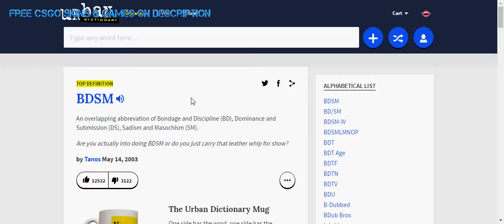BSDM meaning & DEFINITION